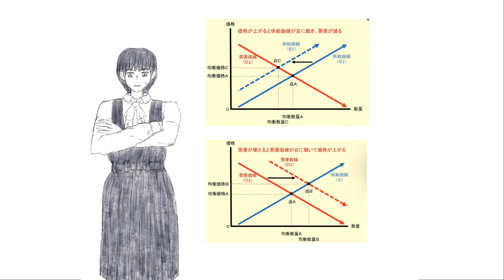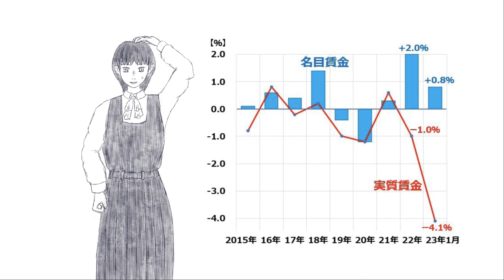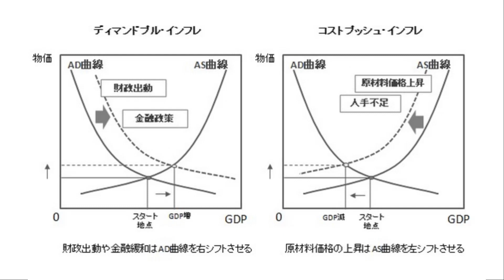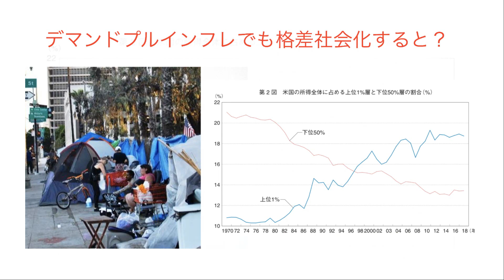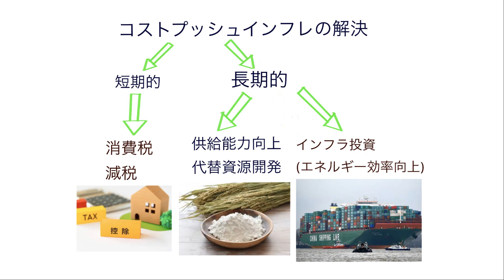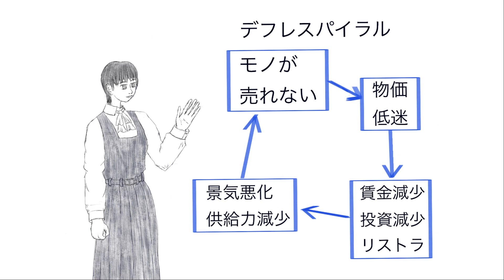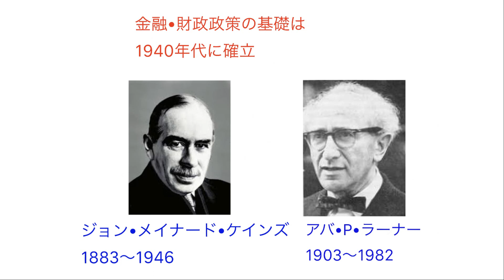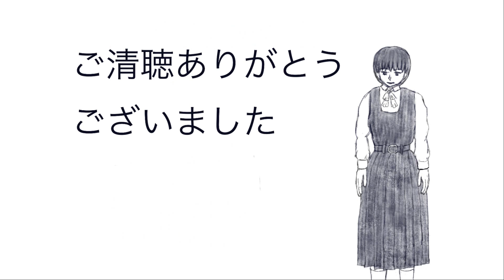マンガで分かるインフレ・デフレとその解決策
前回動画はこちらから見れます。